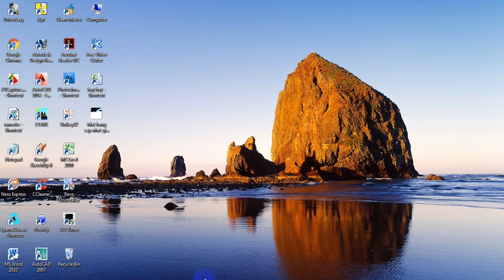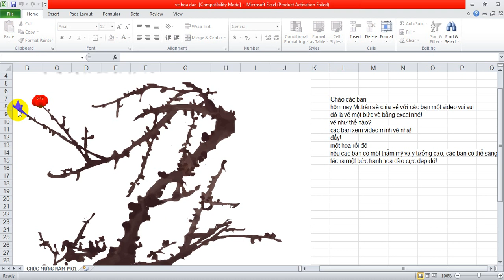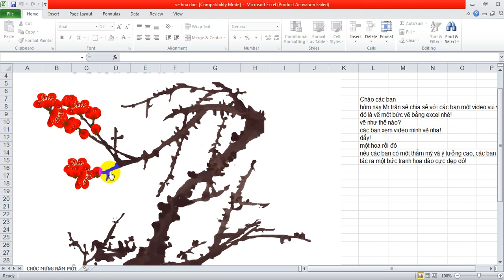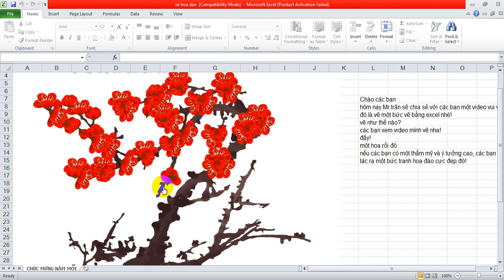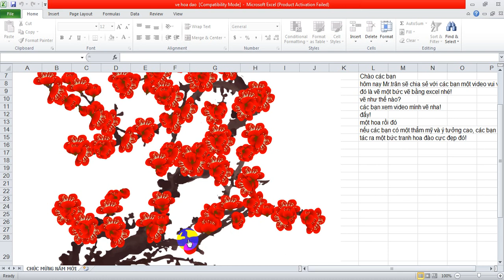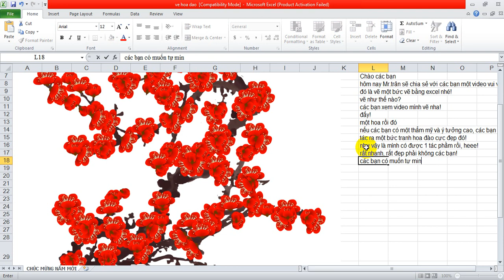🔴 Nhatover | Phần mềm vẽ hoa đào ngày tết|Hướng dẫn vẽ hoa đào bằng excel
🦀 Chủ đề:  Nhatover | Phần mềm vẽ hoa đào ngày tết|Hướng dẫn vẽ hoa đào bằng excel| hoa đào
🤦‍♀️ Người hướng dẫn: Nhatover
❤️ Xem hết clip, để lại câu hỏi hoặc comment và bấm nút chia sẻ về facebook cho mọi người cùng xem nhé.
📍 Một số bạn sắp hoặc mới ra trường, còn nhiều bỡ ngỡ, thì đây là kênh giúp các bạn có cái nhìn sơ bộ về chuyên ngành Cấp thoát nước của chúng ta 👌
🍀 Xem thêm các video cùng chủ đề tại các địa chỉ sau:
📍 Nếu có bất cứ vấn đề gì liên quan đến bản quyền, nội dung, hình ảnh... Các bạn vui lòng liên lạc với mình theo địa chỉ  để giải quyết nhé.! Mình sẽ cùng nhau làm việc nhanh và trên tinh thần hợp tác nhất có thể...
© Bản quyền thuộc về: Nhatover
© Vui lòng không Reup lại nội dung.